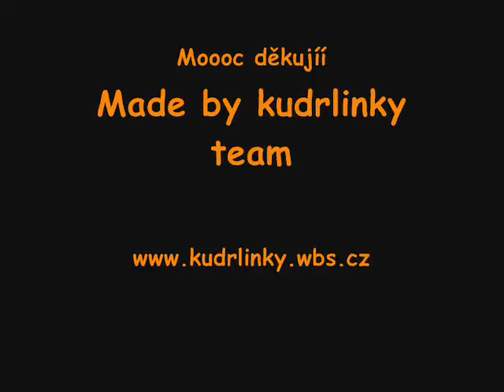MR agility 2009 žamberk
Mistři republiky v družstvech!!!